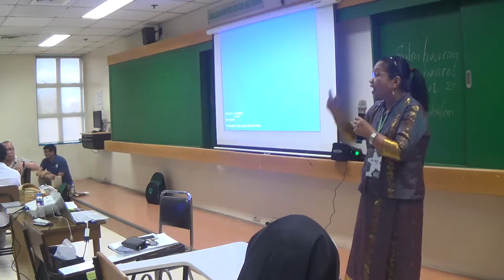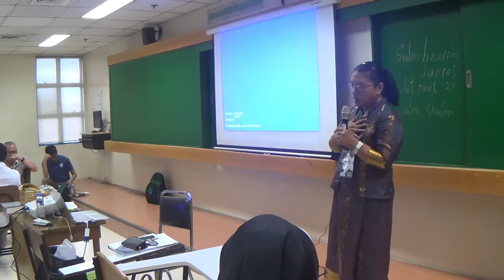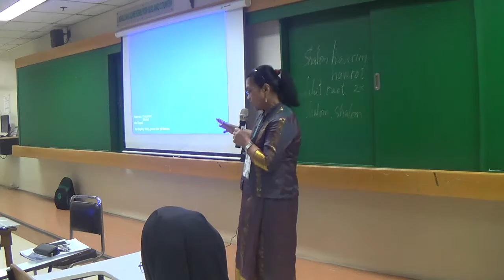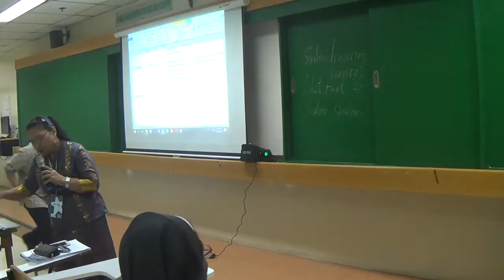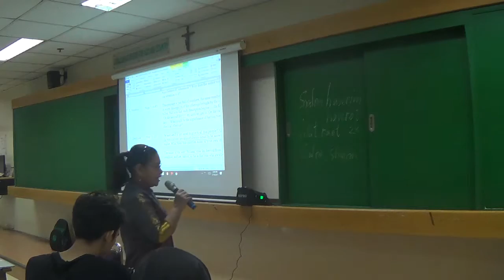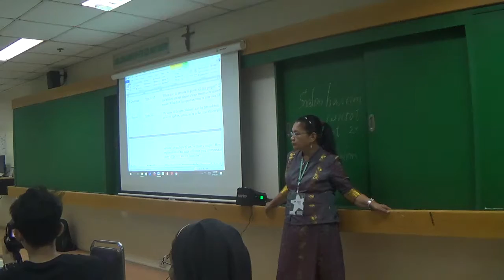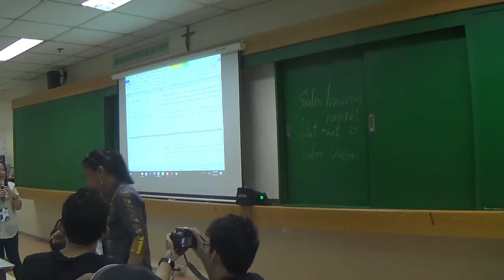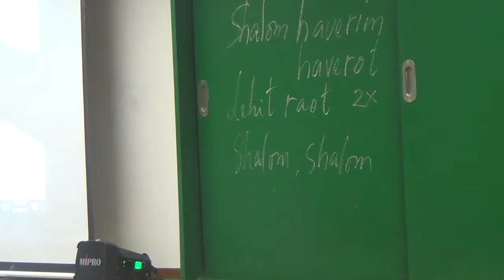05102017 certificte on catechetical leadership and supervision 11